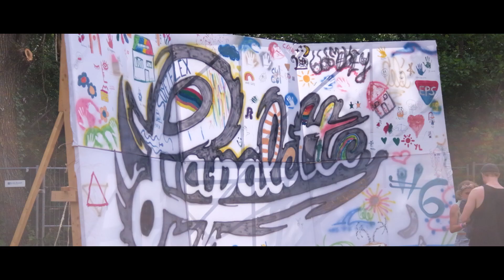AFTERMOVIE LAPALETTE #6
2021 a été l’année de tous les défis !

En dépit du contexte sanitaire et de toutes les contraintes qui en ont découlé, l’édition #6 de Lapalette s’est encore déroulée à merveille sur son site des bords de Moselle.
Vous étiez encore nombreux.ses et fidèles pour venir partager des concerts, des spectacles, des sourires (masqués) et de la joie !
Nous remercions une nouvelle fois les bénévoles, les artistes et les partenaires qui permettent au festival de durer depuis des années. ⭐️

Revivez en image cette édition unique avec l’aftermovie du festival réalisé par Sylvain Krantz aka SylProd

L’équipe Mets le Son 🎪

666mokey
Adegem La Fibre Verte
AGIR Protection Surveillance
AYYA
B-A-BOIS-54
Backtothecouture
Bambou The Band
Bout de Bois
Blue Era
Bobine de Cuivre
Brasserie la Châouette
Brasserie Cheval
Brasserie de Clémery
Brasseur de Lorraine
CarGo
Caro la main à la terre
Communauté de communes Moselle et Madon - officiel
Cie Rêveurcibles
Dédé la Patate
Département de Meurthe-et-Moselle
DJ MadJohn
ETSUGA & Shibuya793 & PROST
Études et Chantiers Engagement Civique - ECEnCi
Festival Michtô
Hat Shop & 10.200clothing
Ouest Isol & Ventil
Jardin du Michel
Jean L'Hôte
Jean René
Jean-michel
Johnny Bountard
Jusqu'à l'Aube
L'Autre Canal Nancy
Lady Bloomberry
La Famille Bidon
La Filoche
La Popote
Launoy Tourisme
L'échanson
Les Grosses Raclures de l'Est
Lidl (Pont-Saint-Vincent)
Lobo EL & Cotchei
LSLF - Le Son et La Forme
M. Thorr
Marie Blachère Boulangerie Sandwicherie Tarterie
Mairie de MARON
Mairie de Sexey-aux-forges
Man'ok
Message
Mr Pelican
My Bud Shop
Nathalie & David
Poulidorkestra
Radio Boban
Radio Tam-tam
Roland Cristal
Scènes et Territoires
SEHOR, L'univers Musical
Sergio & Jean-Luc
SNCF
Stephane le massico
Tata
Tequilasavate
Tourn'Sol Festival
Tous les bénévoles de chic & de choc
Trois Petits Points
Trenois Decamps
Vach' De Rock
Vannerie
Village à Bascule
Virgae
Yesmaee Blue Quartet
Wood Elf Soul
Zeb & Eva